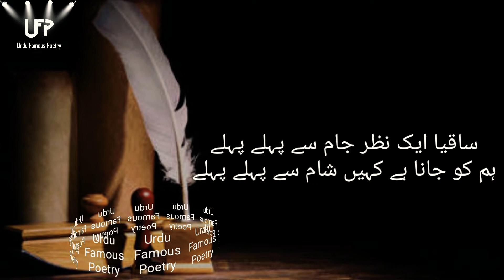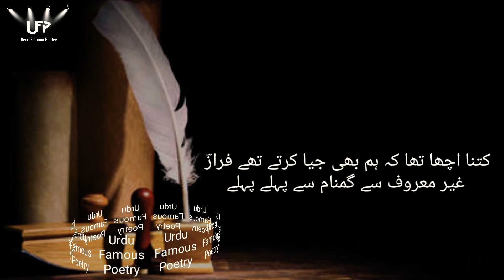ahmad faraz/ahmad faraz famous ghazal/ahmad faraz poetry/faraz poetry/sad poetry/urdu ghazal...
اب ترے ذکر پہ ہم بات بدل دیتے ہیں
کتنی رغبت تھی ترے نام سے پہلے پہلے